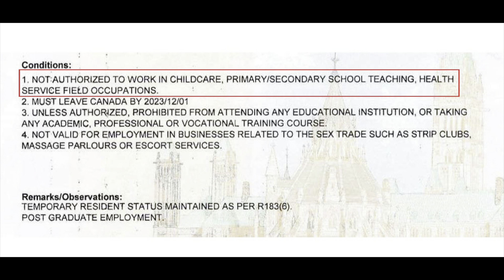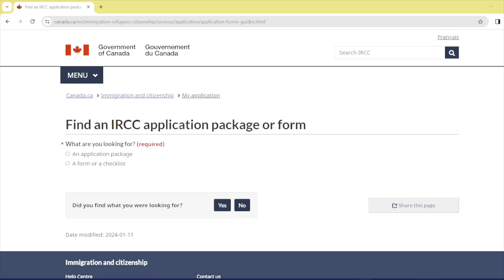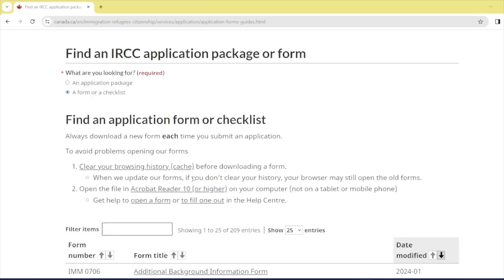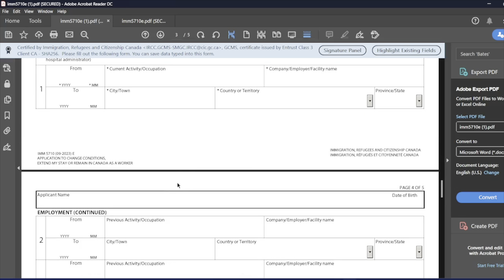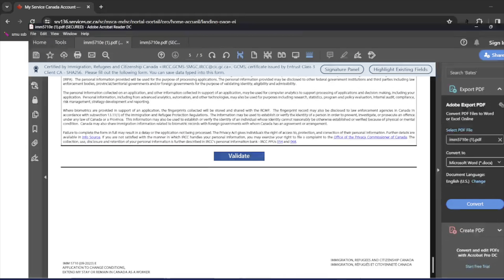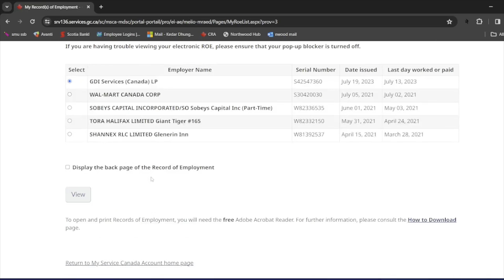Why Canada can reject your postgraduateworkpermit?| How to apply & Documents Required ?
This videos contains information about Canada Post Graduate Work Permit (PGWP). It explains the reasons of refusal, how to apply and documents required for nepalistudentsincanada. Also I have explained why nepalistudents should remove the conditions on postgraduationworkpermit.

Note - I am not any agent or representative, all I have explained is based on my personal opinions and my own understanding.

Timecards;
0:00 - Intro
0:54 - What is PGWP in Canada and what is its eligibility?
2:56 - Documents Required for applying Post Graduate Work Permit in Canada?
4:45 - Reasons for post graduate work permit rejection
9:55 - Healthcare condition in PGWP and why you should remove the condition?
12:29 - How to get and fill Immigration form (IMM 5710) for PGWP in Canada?
16:56 - Summary/Conclusion